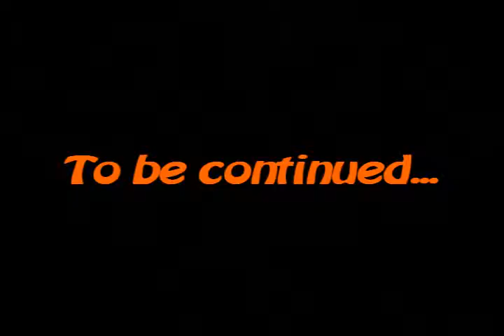Let's Play Recetter: an Item Shop's Tale part 28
This game is about a girl that has to repay her father's debt. She starts up a item shop and helps adventurers through dungeons. Along the way in a dungeon you get items to sell at your shop.